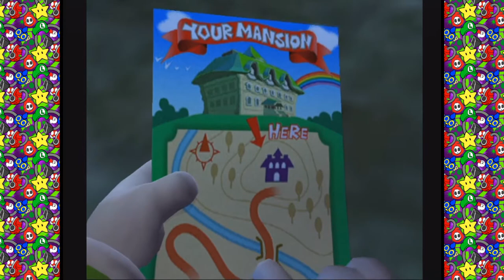Luigi's Mansion - Enter the Mansion - Ep. 1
Hito and Missus Cupcake ghostbust Luigi's new mansion!